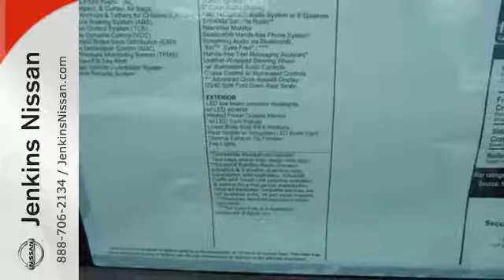New 2017 Nissan Sentra Lakeland FL Tampa, FL 17S515 - SOLD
Year: 2017
Make: Nissan
Model: Sentra
Trim: SR CVT
Engine: 1.8 L 4 Cyl. Cyl.
Color: Brilliant Silver
Stock #: 17S515
VIN: 3N1AB7AP5HY316548

Address:
401 State Rd 33 N